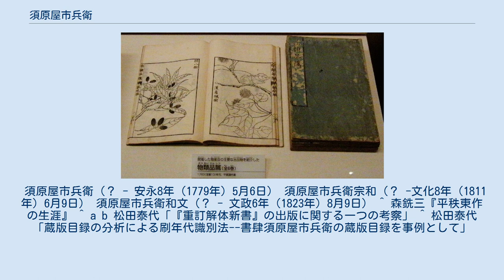須原屋市兵衛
須原屋 市兵衛（すはらや いちべえ）は、江戸時代の版元（出版人）である。
江戸出版業界の最大手須原屋茂兵衛の暖簾分け店の一つ。
号は申椒堂（しんしょうどう）。
平賀源内・森島中良・杉田玄白ら蘭学者の版元として、当時として革新的な書物を多く手がけた個性派として知られる。
宝暦から文化年間に活動した。
日本橋室町三丁目、同二丁目、日本橋本石町四丁目、安永3年（1774年）に日本橋本町二丁目、安永4年（1775年）に日本橋北室町3丁目西側と拠点を点々とした。
平秩東作の嫡子桃次郎が奉公した。
 『物類品隲』。
1763（宝暦13）年刊。
平賀源内著。
 活動は日本橋室町三丁目における宝暦12年（1762年）の建部綾足著『寒葉斎画譜』の刊行に始まる。
宝暦13年（1763年）には平賀源内著『物類品隲』の版元となり、源内やその周辺の蘭学者の書を多く手がけた。
安永3年（1774年）には幕府の弾圧を恐れながらも『解体新書』を刊行する。
寛政4年（1792年）5月16日に林子平著『三国通覧図説』が幕府に見咎められ、絶版になり版木没収及び重過料に課された。
文化3年（1806年）の文化の大火で被災し、土蔵を持たなかったため大きな打撃を受けた。
文化4年（1807年）の『由利稚野居鷹』、文化5年の『三七全伝南柯夢』（曲亭馬琴）を最後に単独出版が途絶え、文化8年（1811年）に二代目が死去してからは共同出版のみに携わった。
文政期には経営が茂兵衛に委ねられ、三代目の死後、遂に休株となった。
墓所は浅草の善龍寺。
 須原屋市兵衛（？ - 安永8年（1779年）5月6日） 須原屋市兵衛宗和（？ -文化8年（1811年）6月9日） 須原屋市兵衛和文（？ - 文政6年（1823年）8月9日） ^ 森銑三『平秩東作の生涯』 ^ a b 松田泰代「『重訂解体新書』の出版に関する一つの考察」 ^ 松田泰代「蔵版目録の分析による刷年代識別法--書肆須原屋市兵衛の蔵版目録を事例として」